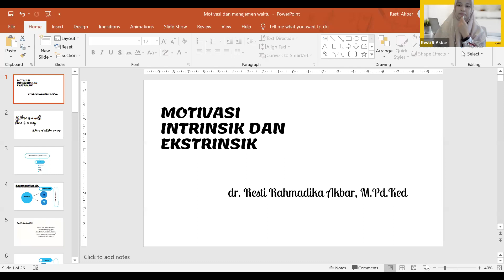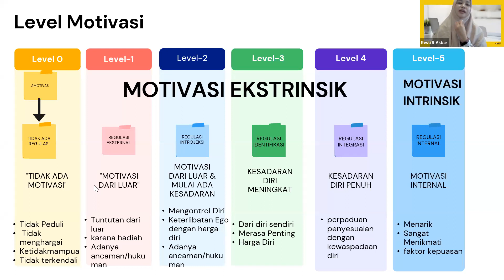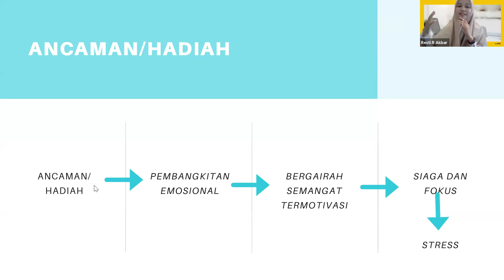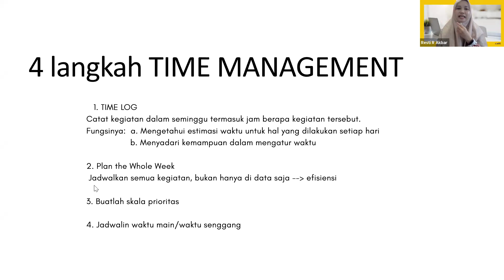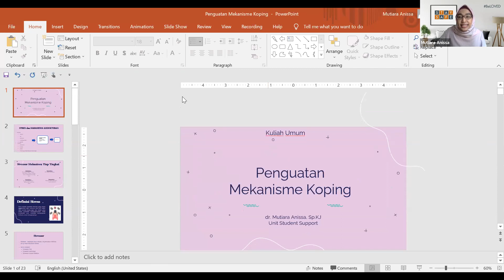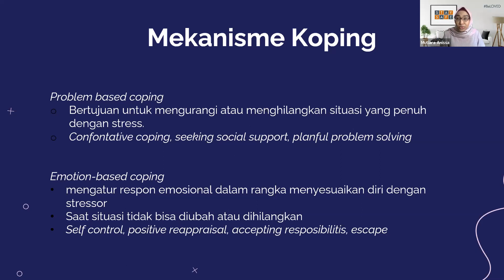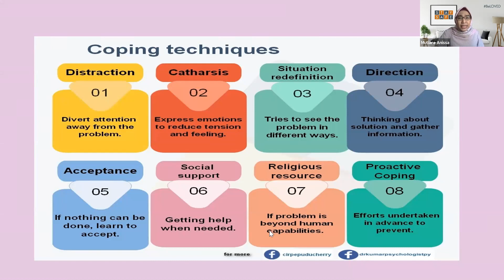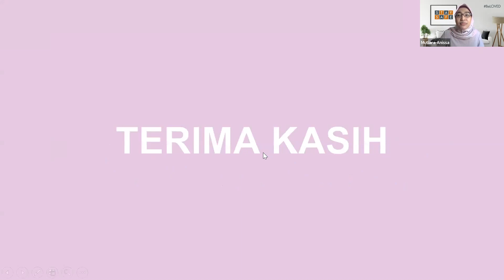Motivasi intrinsik dan ekstrinsik dan Mekanisme Koping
Motivasi intrinsik dan ekstrinsik serta mekanisme koping